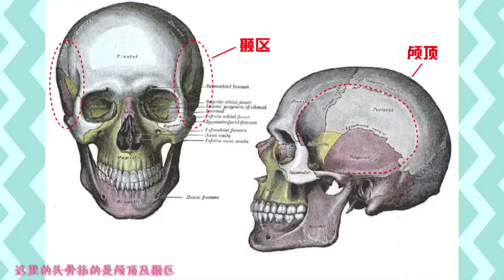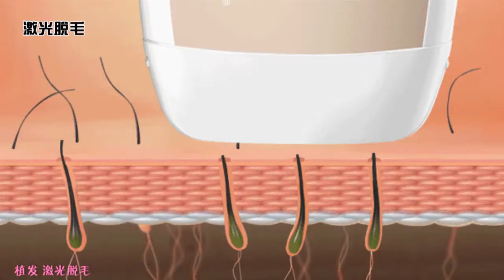扶摇里的杨幂忽然回春，改变这个位置竟然比打200斤玻尿酸还有用